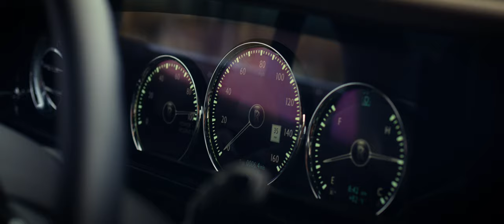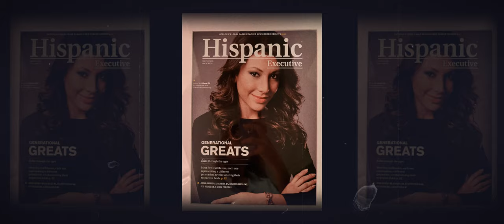Ordinary People, Extraordinary Determination with Jorge Ferraez x Lili Gil Valletta | S2 EP3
Ordinary People, Extraordinary Determination: Cultural Intelligence® Expert Lili Gil Valletta and International Publisher Jorge Ferraez Discuss Leadership and Legacy while driving dream cars in Dallas.

In this episode of INTERSECTIONS, Cultural Intelligence® Expert and Founder/CEO of CIEN+ and CULTURINTEL, Lili Gil Valletta, and International Publisher & Founder of Latino Leaders Magazine, Jorge Ferraez, come together to test-drive dream machines and discuss the value of positive & profound leadership throughout their entrepreneurship story.

The vehicles featured in this episode are the Roll-Royce Ghost and the Bentley Continental GTC, both courtesy of the Avondale Premier Collection.

This episode was filmed at the Charles/Bar Charles in Dallas, Texas.

ABOUT EP3 GUESTS:

Lili Gil Valletta:

Lili is a recognized cultural intelligence® expert, World Economic Forum Young Global Leader, TV commentator and an award-winning entrepreneur. An immigrant from Colombia, Lili came to the U.S. at the age of 17 without speaking English and managed to become a recognized corporate executive turned business owner and tech innovator. After a successful corporate career including a 10-year tenure at Johnson & Johnson, Lili co-founded CIEN+ and CulturIntel. Her firm, headquartered in New York City with offices in Colombia and Mexico, is a recognized expert in big data market research, business consulting and cross-cultural marketing helping Fortune 500’s to successfully tap into diverse markets and turn cultural trends into profits.

Jorge Ferraez

Jorge is a bi-national businessman and publisher, running the USA Operation of Ferraez group. Líderes Mexicanos, the most successful magazine of its kind, has been in circulation for 30 years in Mexico, where it has achieved an enviable reputation, and host of the "Comida de los 300 Lideres". Petróleo & Energía magazine is the most important magazine in Mexico for the Oil and Gas industry and is a valued B2B communication tool in this key sector of Mexico’s economy. In 1999, Jorge and his brother then founded Latino Leaders magazine in the United States, which quickly became the “who’s who” publication of the Affluent and Relevant Hispanic community and a relevant connector among leaders to promote business. In the U.S, Latino Leaders is one of the most successful magazines in the leadership Hispanic market, offering a unique concept of profiles of the most influential Latinos and emerging leaders, and connecting them with each other.  To date, Jorge has interviewed more than 700 leaders around the globe, discovering that leaders are ‘ordinary people with extraordinary determination.’

EPISODE DETAILS:

LOCATION: The Charles, located in Dallas, Texas
PRODUCTION: Muddy Shutter Media
POST PRODUCTION: Mothership Media
ART: Stephen Selzler
PHOTOGRAPHY: Colin Conley of Area Code Agency

New to INTERSECTIONS?

INTERSECTIONS is an original series & podcast that brings together business leaders, entrepreneurs, artists, athletes, and creative visionaries to discover their common intersections and reveal fascinating insights through engaging and inspirational conversations. All while driving some of the latest and greatest automobiles.

The series titled "INTERSECTIONS" traces back to Avondale Group's heritage, paying homage to the intersection of Oak Lawn and Avondale, where the founders created the local dealership group. Avondale's ongoing commitment to our core values of elevating experiences, inspiring innovation, and the importance of meaningful relationships are embodied in each episode.

JOIN THE NETWORK/HOW TO LISTEN:

We also encourage you to listen to our full INTERSECTIONS episodes on your preferred podcast channels via Spotify, iHeart Radio and Apple Music.
MUSIC PERMISSIONS:
Avondale